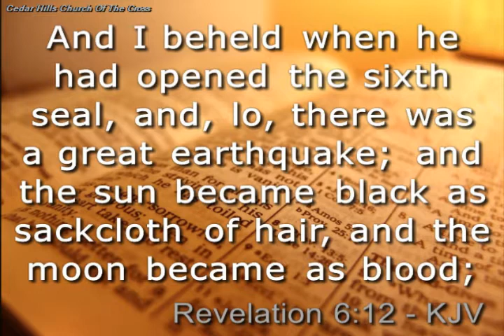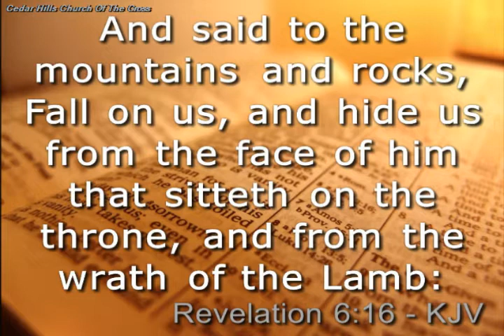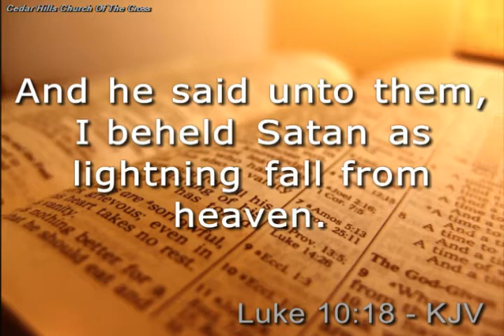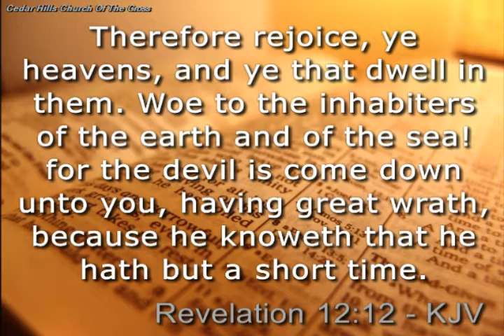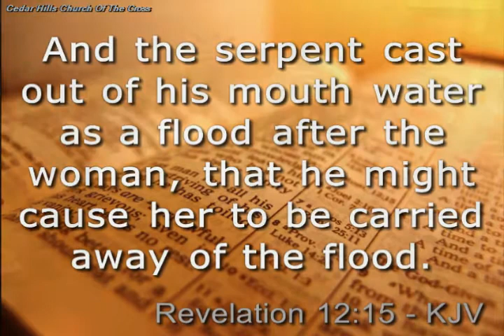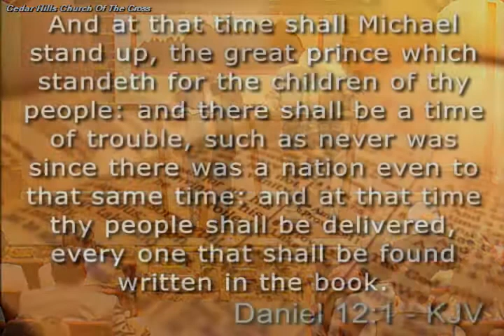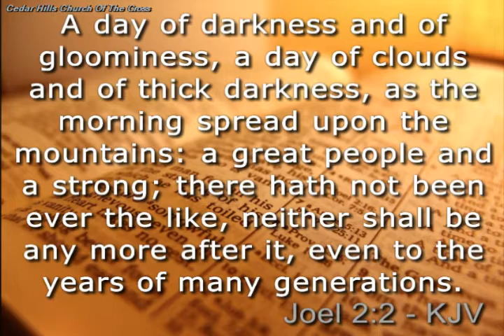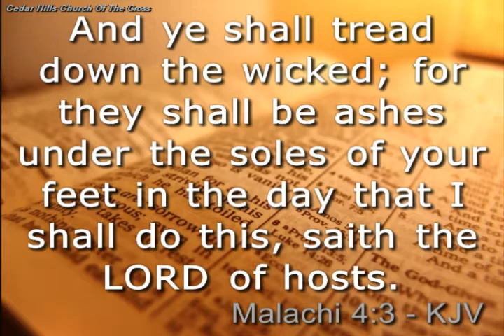08.20.17 Elder Abraham Perez | Final Succession of Event XIII - Interruption of Nature